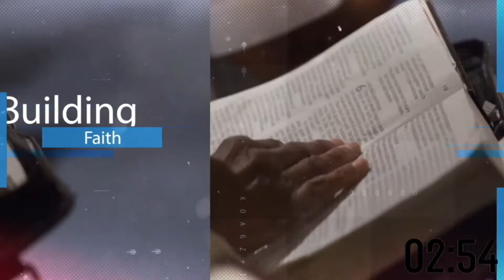NYE Service 12/31/21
Watch as Bishop Paul Morton brings a word for the New Year!